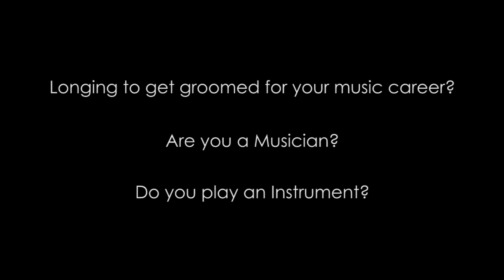agyenkwa hene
this an earth shaking drive of water rippling voice..one that causes the palm tree to flourish in ecstasy...